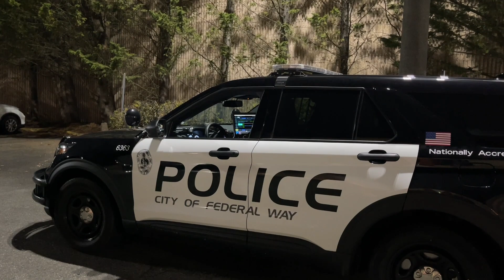Don't Sneak Up On Me Like That!! Stop Walking Around It's Suspicious!! You Are Lurking!!!